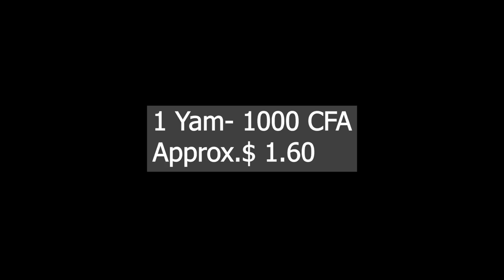Raw Unfiltered!! What $30 gets You in Abidjan Cote d'Ivoire / LARGEST Indoor Market Treichville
What $30 gets You in Abidjan Cote d'Ivoire / Market Tour Inside The Largest Indoor Market

Are you traveling? Have you tried Airbnb? Sign up with my link and you will get up to $65 off your first trip.